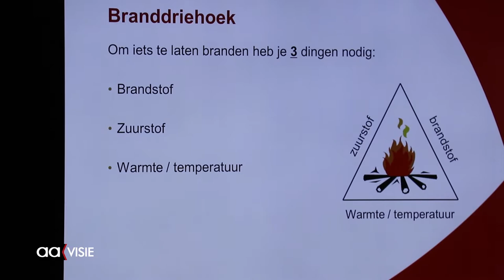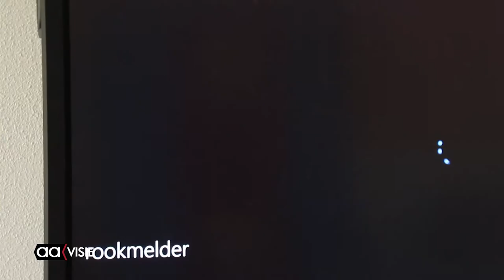Brandweer op bezoek bij De Wereldboom